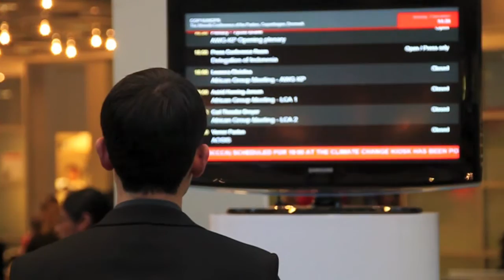Walk about COP15 (HD)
A walk about video at COP15 with some brief information on this vital Climate Change Conference which will determine the outcome of future generations.

Music; Little Thoughts by Bloc Party